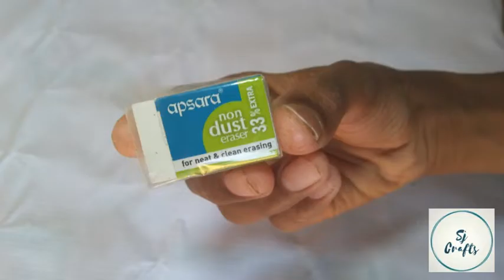Amazing mobile crafts by sj craft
my new video uploaded on 26-Dec-2018
Mobile craft. craft Mobile stand